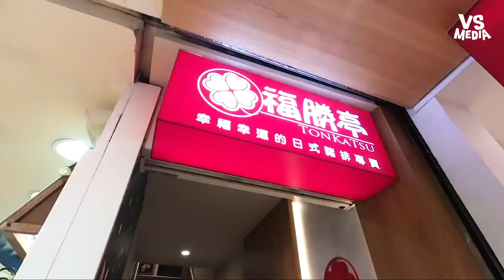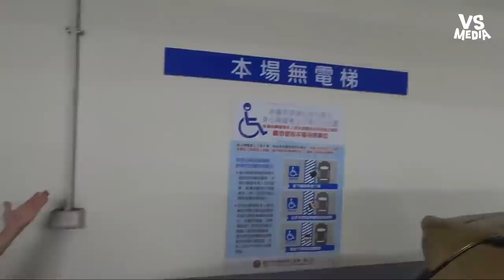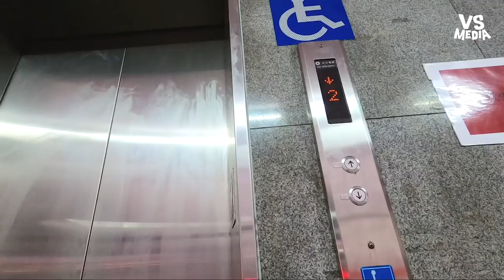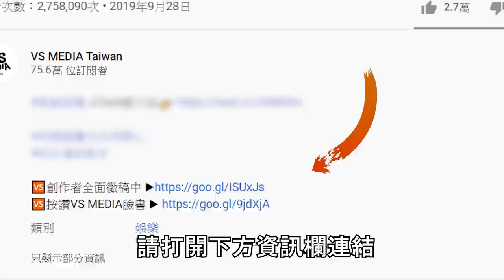輪椅族出門有多不方便？男孩拍片拯救無數身障者！《VS MEDIA》